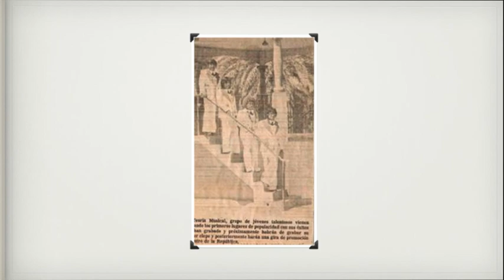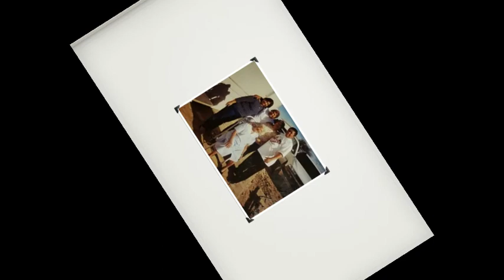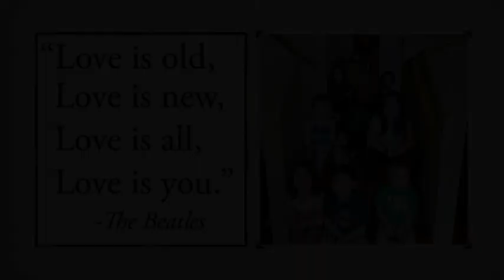Juan J Estrada 70bday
Dad's surprise birthday video